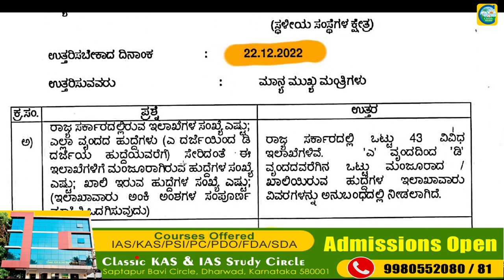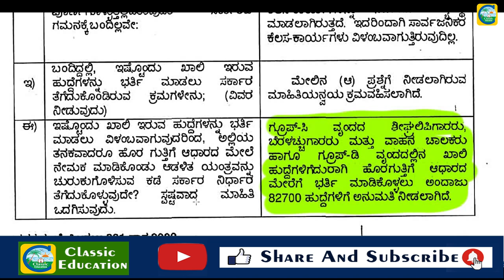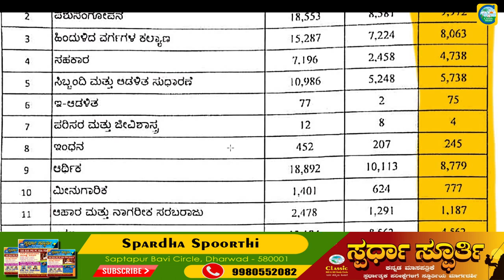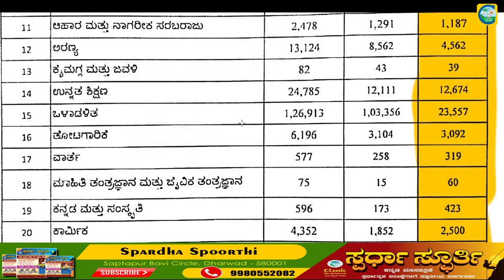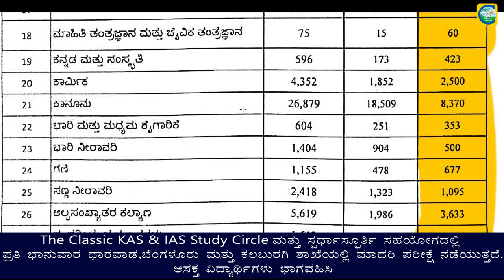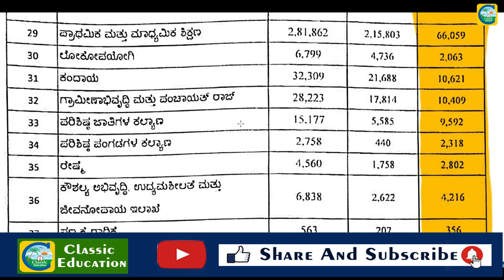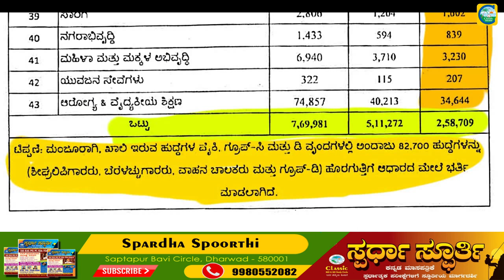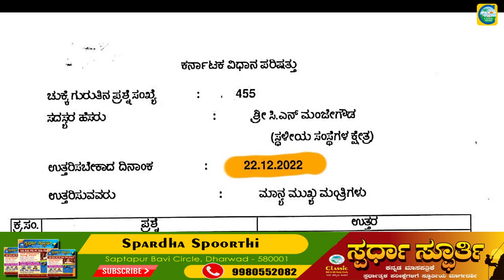ರಾಜ್ಯದ ವಿವಿಧ ಇಲಾಖೆಗಳಲ್ಲಿ ಒಟ್ಟು 2,58,709 ಹುದ್ದೆಗಳು ಖಾಲಿ ಇವೆ||KPSC||Udogya Varte||Classic Education